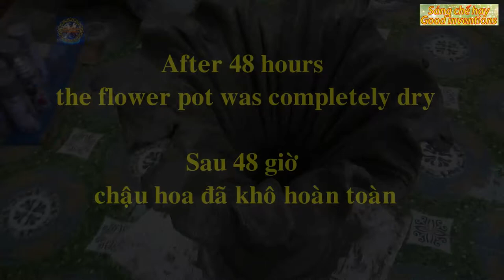Making a Beautiful Plant Pot With Cloth and Cement - Ideas Making Cement Flower Pots At Home For You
Video about  Making a Beautiful Flower Pot With Cloth and Cement - Ideas Making Cement Flower Pots At Home For You - Make Unique Decorative Plant Pots From Fabric And Cement - Cement Craft Ideas At Home - Making a Beautiful Plant Pot With Plastic Bottles and Cement For Small Garden at Home- Plastic Bottles And Cement - Ideas Making Cement Flower Pots At Home For You.
You can also entertain and relax with Mr Minh on a trip to Vietnam Tourism Channel
Thank you! Thank you very much!